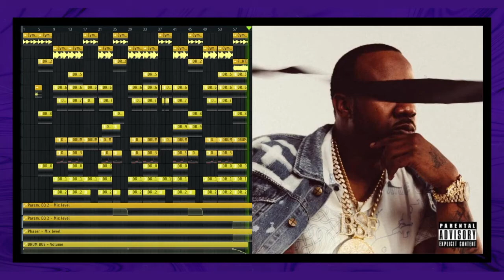[FREE] Benny the Butcher Type Beat 2021 - "Absolute"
🔎 USAGE TERMS:
The Free version of this beat can only be used for non-profitable, non-commercial projects. This means YouTube or Soundcloud use with NO monetization. The free version of this beat is NOT available for streaming services such as Spotify, Apple Music, etc. Credit must be given in the title and in the description as following: (Prod by 90Eight).
If you want to upload your song to streaming services, you must purchase a license that is suitable for yourself before releasing your song.